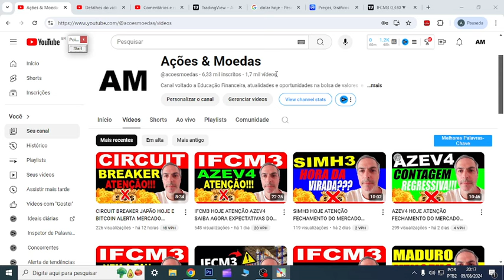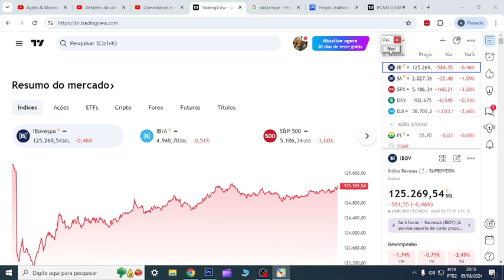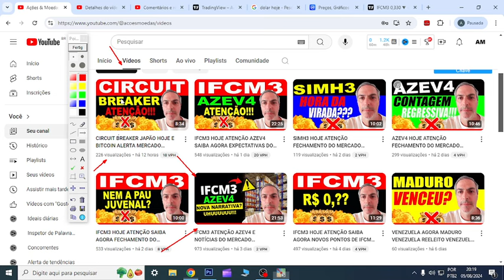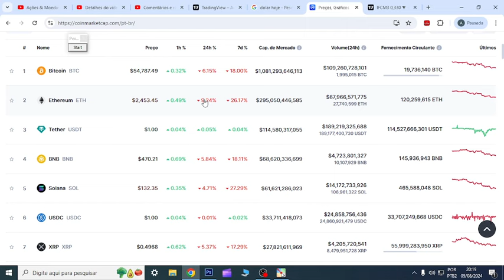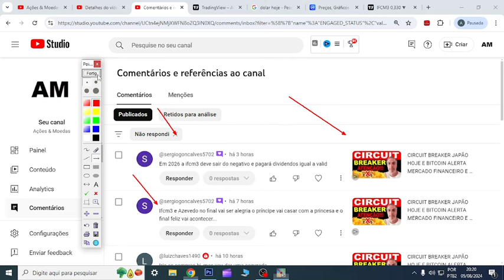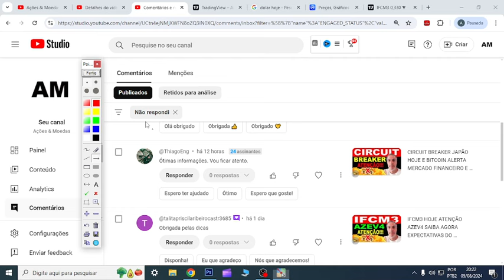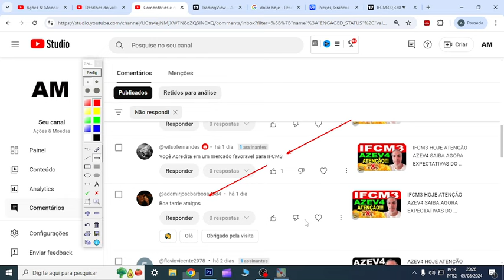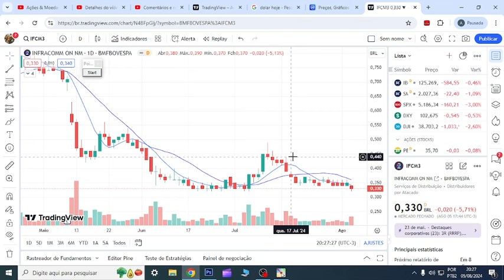IFCM3 HOJE ATENÇÃO EXPECTATIVAS DO MERCADO FINANCEIRO E OS INVESTIMENTOS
00:00 Início
01:00 Dúvidas
07:44 Conclusão